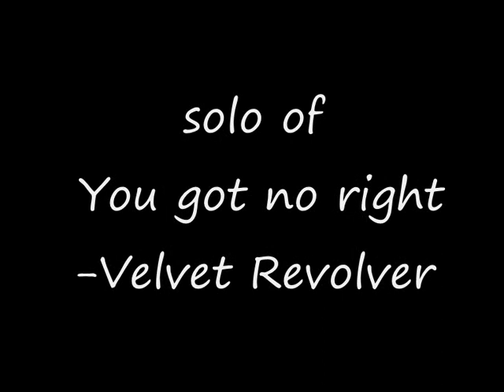Velvet Revolver - You got no right, solo cover. (rythm and lead.)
Well, this is me playing Slash's solo from You got no right. I'm doing my best, but I've not been playing for that long, so tips or suggestions on how to improve my playing are welcome! =) I've used my ear for most of it because there wasnt much good tabs. And I'm sorry about the self-made fastpart, i honestly dont know what slash plays there =P the backing track is drums and bass, I play lead and rythm guitar. Recorded with line and mixcraft, video with youcam.(webcam)